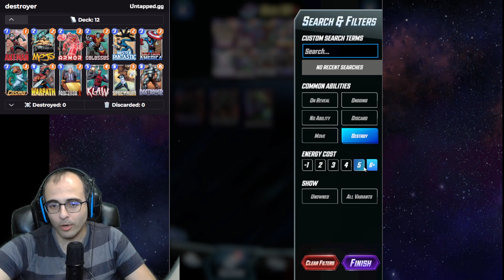GoldSnapz - Day 1 Nimrod Decks Without Galactus? How Did it Go? - Marvel Snap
In this Marvel Snap video, I sacrifice cubes for you to learn about whether we can make a good Nimrod deck without Galactus. I have some take aways. Have enough space for Nimrod, have an alternative line of attack, buff him in advance, and have multiple ways to destroy him. That's what my highlights will demonstrate for you.

If you'd like to watch the entire video and chat with me, join me on Twitch